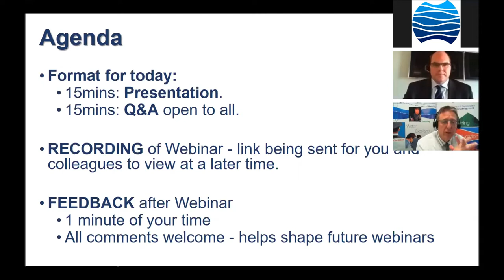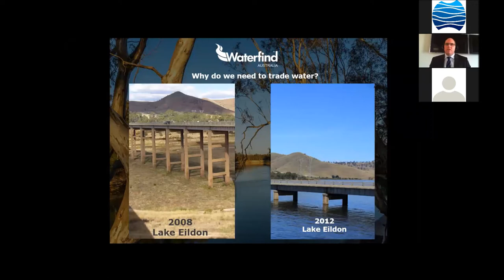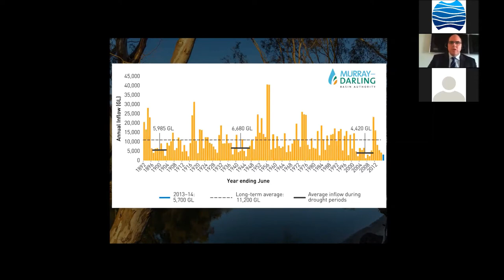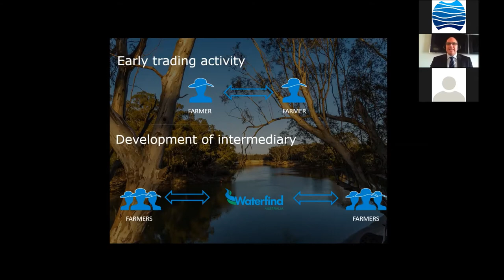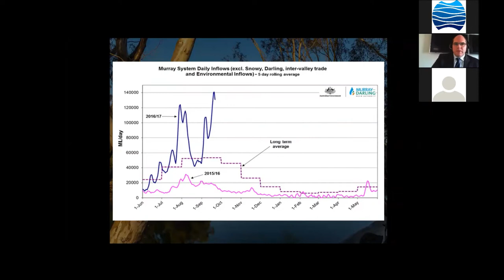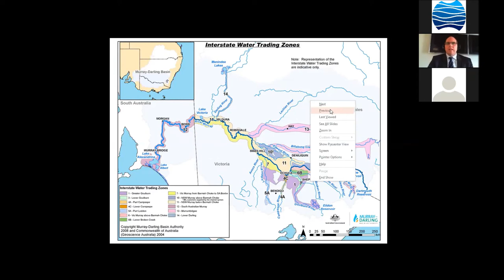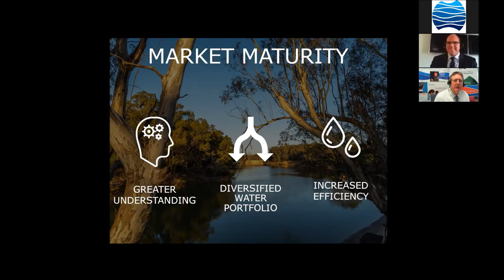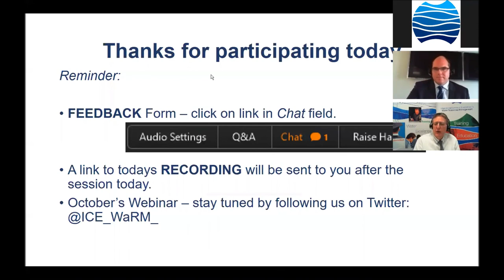Water Trading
Free webinar on Water Trading – Market, Maturity and Trends. Recorded on Friday 30th September 2016.

Presenter Alister Walsh, CEO at Waterfind Australia, gave participants a concise overview of water trading – the principles and the drivers that have helped build a mature market – and share how Waterfind’s Online Exchange facilitates greater volumes of strategic trading from irrigators seeking better water security.

Format: 15min presentation by Alister Walsh, CEO Waterfind + 15min Q&A Chaired by Trevor Pillar, ICE WaRM

ICE WaRM is very keen to make these Webinars as effective as possible. To achieve this, your comments and suggestions are highly valued, so we encourage you to fill out a 1 minute survey